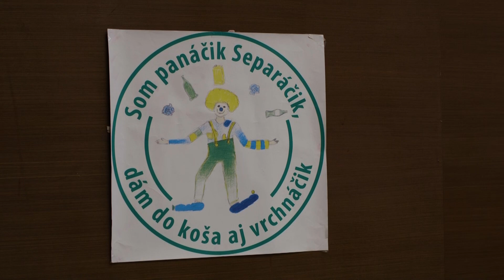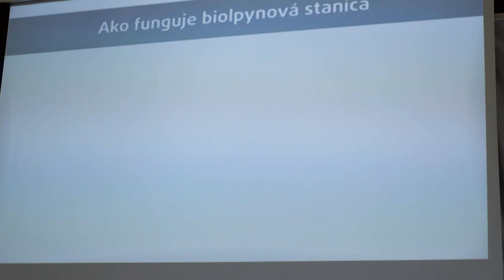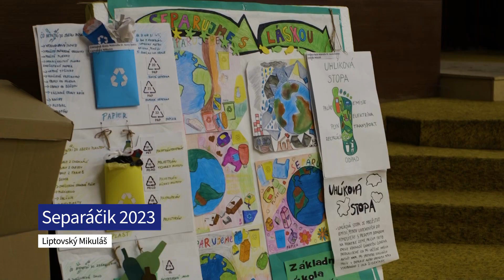TV Liptov - Separáčik 2023